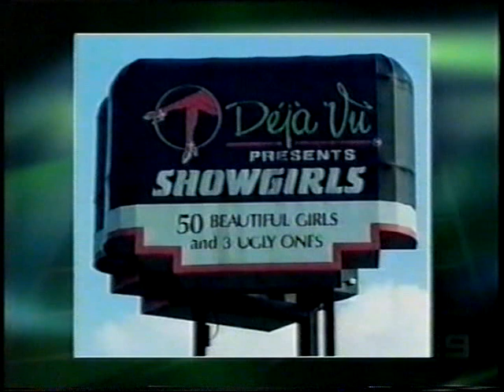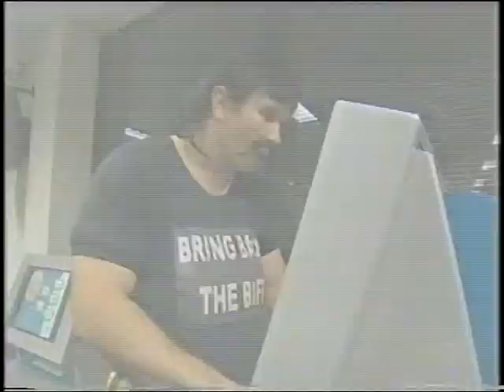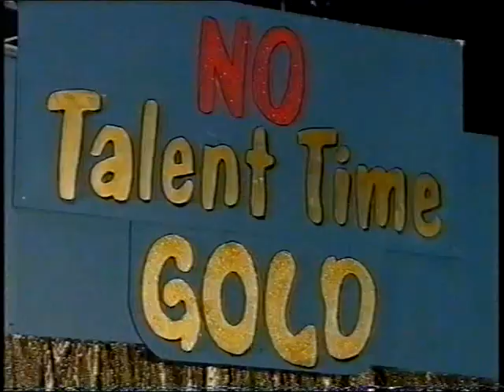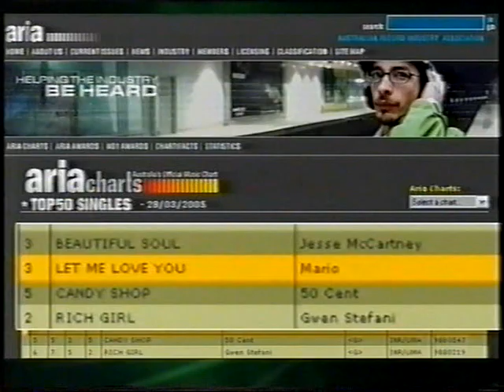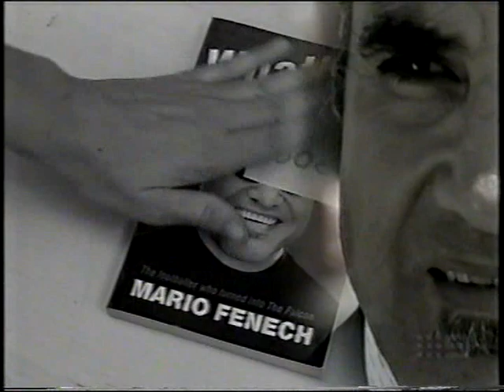RL/123-The Footy Show Best Of 2005'..